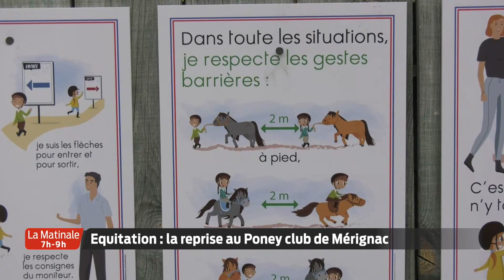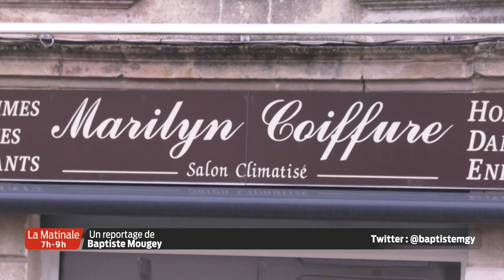La Matinale | Le JT | Vendredi 4 Décembre